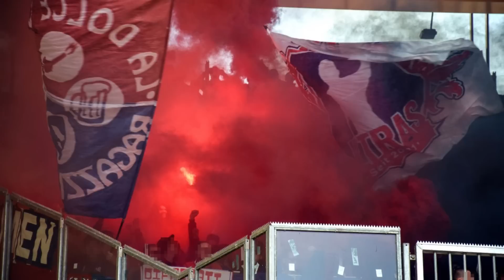"Wir sind jetzt da, ihr könnt kommen!" | Ultras-Storytime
Die Szenen vom Wuppertaler SV und Alemannia Aachen besuchen sich in der Saison 2017/2018 immer mal wieder gegenseitig. Was die Hintergründe waren und ob es final Kontakt gab, beantworten wir in diesem Video - viel Spaß!